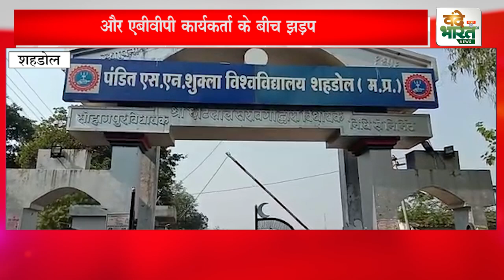मास्क लगाने को लेकर गार्ड व एबीवीपी कार्यकर्ता के बीच हुई झड़प।|Vande Bharat News